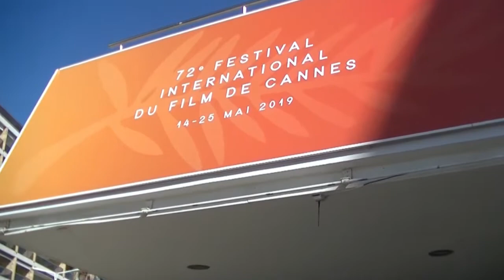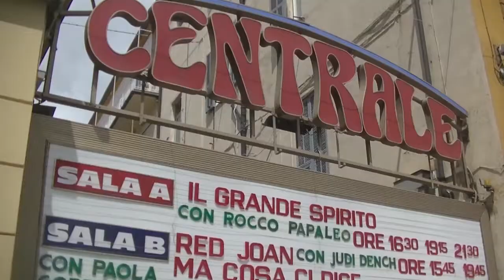Vlog French Riviera 🇫🇷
Voilà mon petit vlog sur Cannes et ses alentours ! J'ai passé un très bon week-end là bas et j'espère que la vidéo vous plaira 😋

N'hésitez pas a me suivre sur instagram je suis très actif : @younglobetrotter ✈